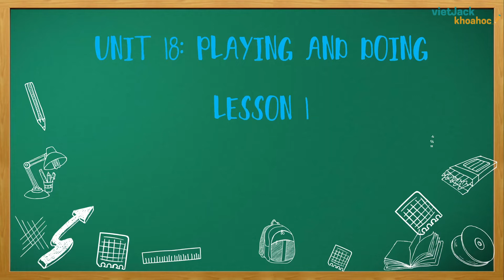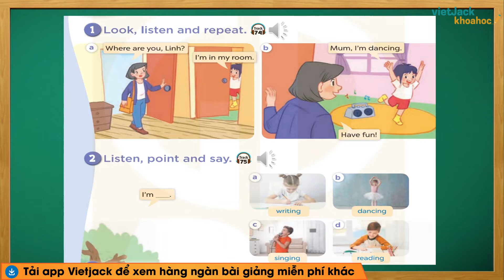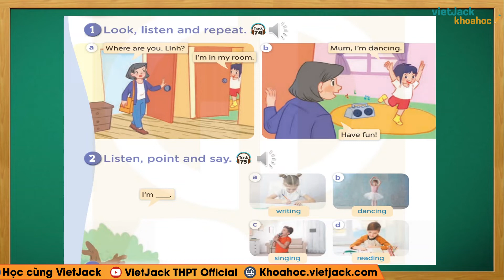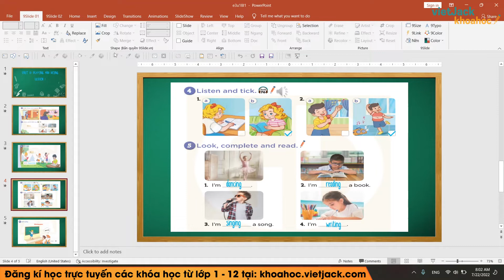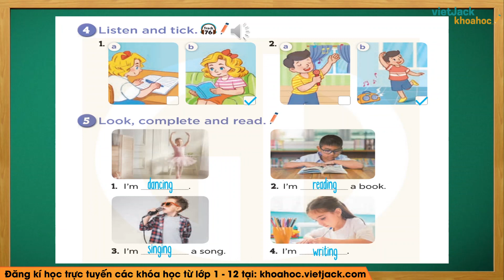Tiếng Anh lớp 3 - Unit 18: Our toys - Lesson 1 - trang 52, 53 - Global success - Kết nối tri thức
Tiếng Anh lớp 3 - Unit 18: Our toys - Lesson 1 - trang 52, 53 - Kết nối tri thức

Unit 18 - Lesson 1 là bài học cần thiết trong chương trình học Tiếng Anh lớp 3 - Kết nối tri thức. Trong video bài học này, cô sẽ hướng dẫn các em nắm chắc kiến thức bài học. Bên cạnh đó cô sẽ giải chi tiết các một số ví dụ minh họa. Các em chú ý theo dõi bài học cùng cô nhé!